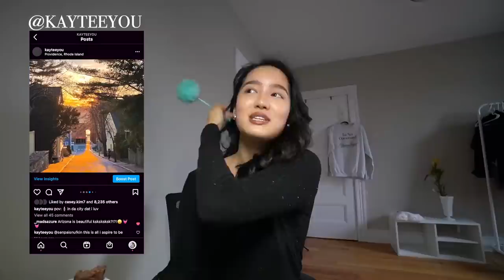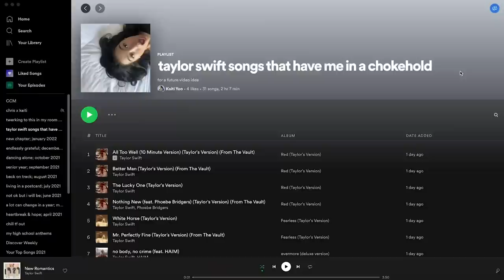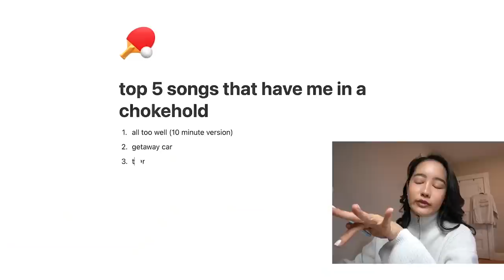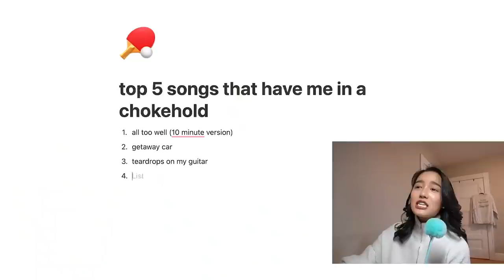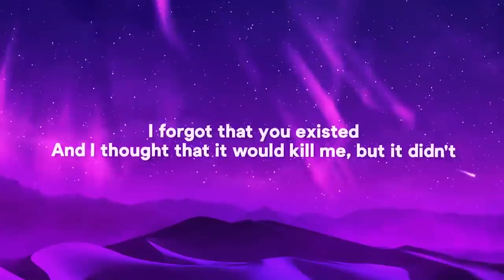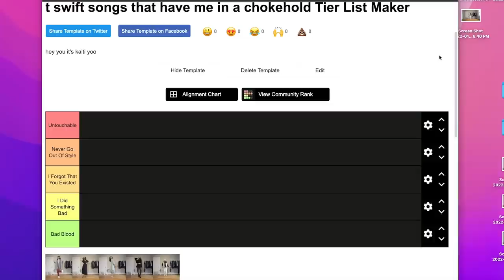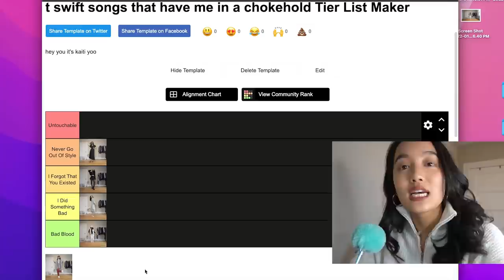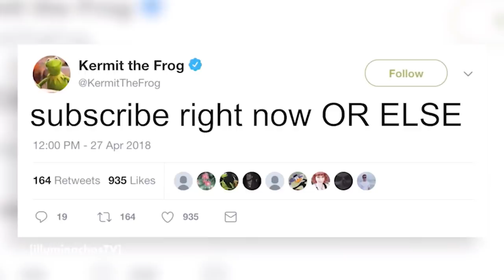I did something bad. I transformed myself into my fav Taylor Swift songs lol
SHOP THE KTU STOREFRONT™ (literally everything I eat, breathe, sleep, film, edit & cook is linked here!)

CHAPTERS
00:00 - Intro
1:13 - Selecting the Songs
4:54 - Styling the Songs
9:33 - Transforming into the Songs
12:57 - Ranking my Renditions

ITEMS SHOWN
Chocolate Truffle Lara Bar that I was chomping on in the intro

TEARDROPS ON MY GUITAR
Green dress (out of stock, but I highly recommend checking out this brand’s other pieces)

NO BODY, NO CRIME
Black skirt

if you're reading this, comment "the bigger the hoop, the bigger the hoe"